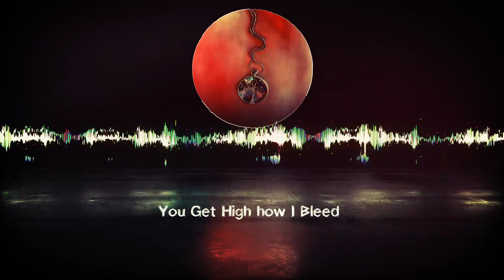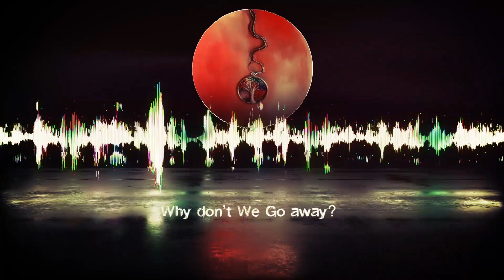Newtierra - Bliss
And if it suddenly coincided with us
To become necessary to each other in this world,
That is a gift of fate, not the order of things.
For this I will praise the Lord.
And if not, then I will not ask
The Almighty has another dream.
I will humbly accept fate's destiny
I am only me, you are only you.

Stay f(LUCK)ing Crazy!

Psychiatrists worked on this proc:
• Composers - Anton Zaretskiy, Artur Stepanov
• Arranger, sound producer, recording, mixing, mastering - Artur Stepanov
• Text writer, editor - Yuliya Tyurina
• Cover designers - Anton Zaretskiy, Yuliya Tyrina, Timofey Belokopitov
Newtierra Asylum expresses its gratitude to all the personnel involved in the creation of this proc: Sergey Vanyushin.